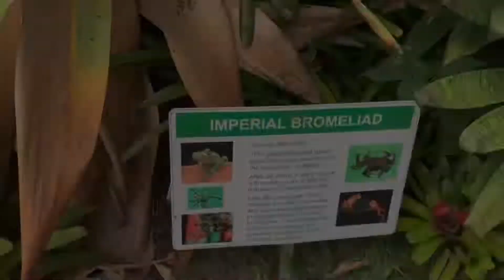Ho’omaluhia Botanical Garden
Outdoor Kai hiking adventures, Hawaii.